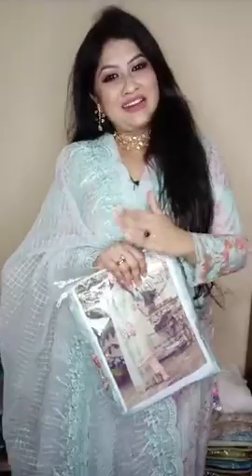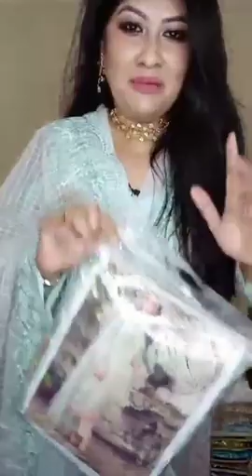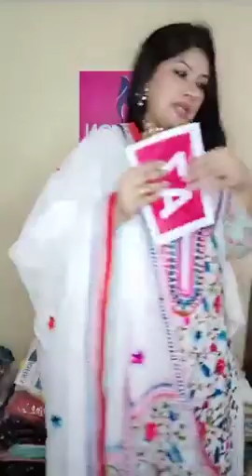🔥 DISCOUNT LIVE 🔥 Pakistani Boutique Party Dress: 3500 TK Only.... Cotton Fulkari : 1800 TK Only🔥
ড্রেস অর্ডার করতে ড্রেসের স্ক্রিনশট দিয়ে নিজের নাম ঠিকানা ও মোবাইল নাম্বার দিয়ে পাঠিয়ে দিন পেজের ইনবক্সে